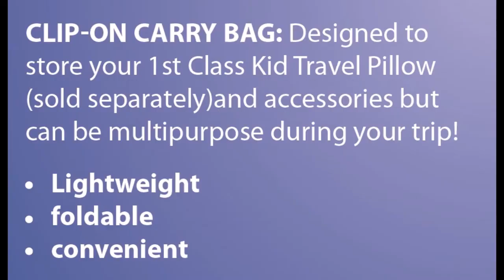Airplane Tray Table Cover & Bag Travel Set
Travel Set consists of a clip bag & plane tray table cover which provides you with a clean space. Tray cover has pockets on its sides that can store your tech items, snacks & toys so they are handy during flight.
Patent Pending.